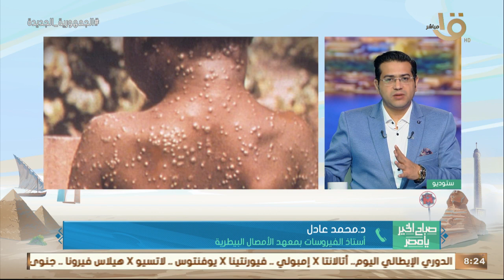د. محمد عادل أستاذ الفيروسات بمعهد الأمصال البيطرية يكشف أهم التفاصيل عن مرض جدري القرود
صباح الخير يا مصر | د. محمد عادل أستاذ الفيروسات بمعهد الأمصال البيطرية يكشف أهم التفاصيل عن مرض جدري القرود